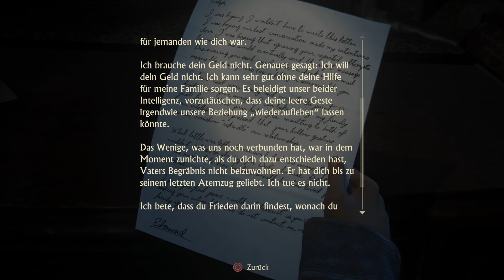Let's Play Uncharted™ 4 A Thief's End #025 - die Wahrheit über die Drake Brüder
Hey Leute folgt mir doch einfach auch auf

Und wenn Ihr mal günstig ein Spiel oder andere Spiele
Inhalte sucht schaut doch mal bei meinem Partner
Instand-Gaming vorbei es lohnt sich .

und immer schön weiter zocken Freunde